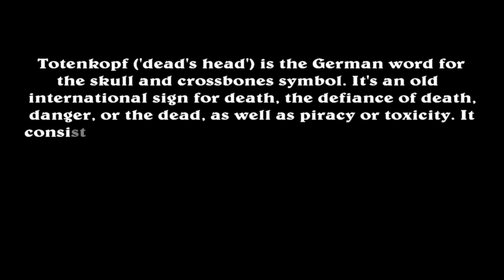SS Totenkopf Division - the skull symbol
Totenkopf (i.e. skull, literally 'dead's head') is the German word for the skull and crossbones (or "death's head") symbol. The "skull and crossbones" symbol is an old international symbol for death, the defiance of death, danger, or the dead, as well as piracy or toxicity. It consists usually of the human skull with or without the mandible and often includes two crossed long-bones (femurs), most often depicted with the crossbones being behind some part of the skull.

The term Totenkopf is commonly associated with 19th- and 20th-century German military use.

A skull and crossbones or death's head is a symbol consisting of a human skull and two long bones crossed together under or behind the skull.[1] The design originates in the Late Middle Ages as a symbol of death and especially as a memento mori on tombstones.
In modern contexts, it is generally used as a hazard symbol that warns of danger, usually in regard to poisonous substances, such as deadly chemicals.
The 3rd SS Panzer Division "Totenkopf" (German: 3. SS-Panzerdivision "Totenkopf")[1] was one of 38 divisions of the Waffen-SS of Nazi Germany during World War II. Its name, Totenkopf, is German for "death's head" – the skull and crossbones symbol – and it is thus sometimes referred to as the Death's Head Division.[citation needed]
The division was formed through the expansion of Kampfgruppe Eicke, a battle group named – in keeping with German military practice – after its commander, Theodor Eicke. Most of the battle group's personnel had been transferred to the Waffen SS from concentration camp guard units, which were known collectively as SS-Totenkopfverbände; others were former members of Selbstschutz: ethnic German militias that had committed war crimes in Poland.
The division became notorious for its brutality, and committed numerous war crimes, including the Le Paradis massacre.

Source: Wikipedia